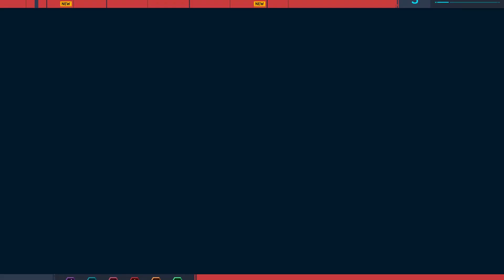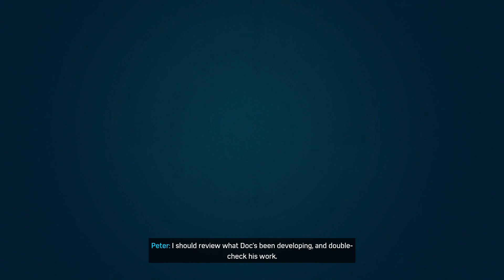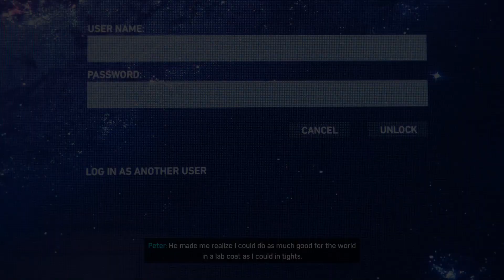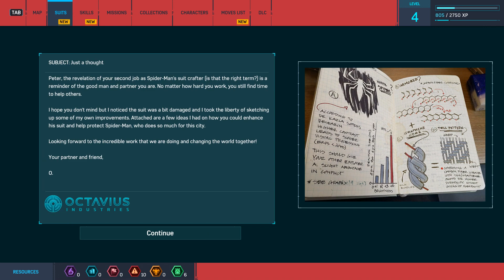Marvel’s Spider-Man Remastered - Part 2 - TOWERS - Walkthrough Playthrough Gameplay No commentary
Key Features
Be Greater